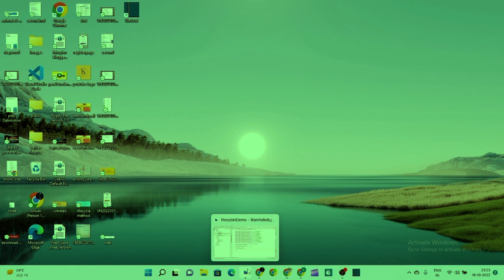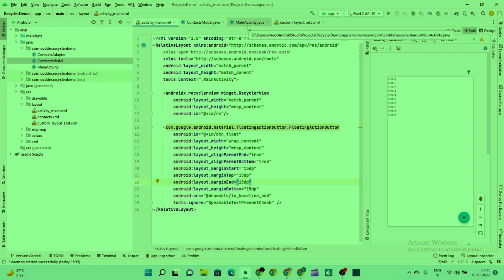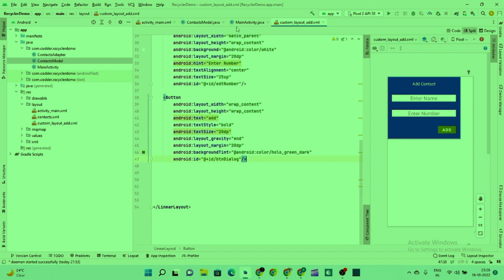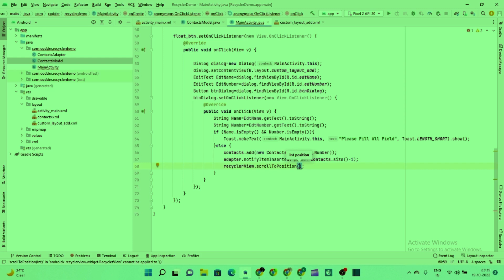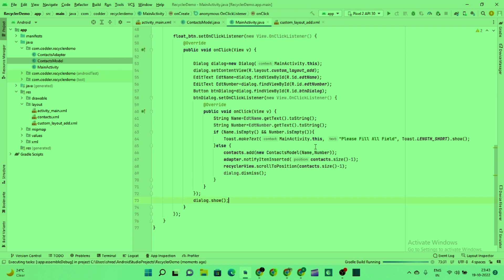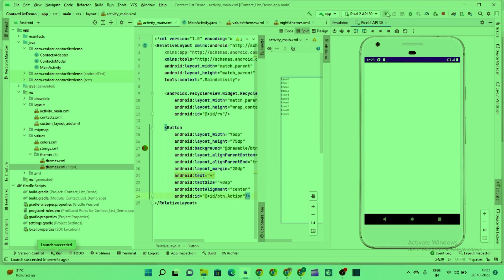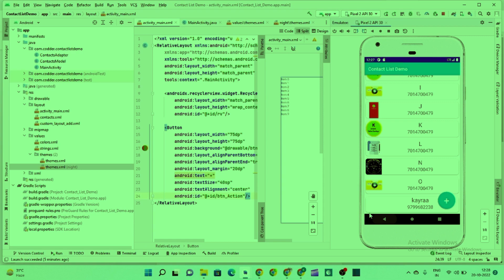Android Recycler View: How to Insert Item? | Android Tutorial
In this video, learn Android Recycler View: How to Insert Item? | Android Tutorial. Find all the videos of the Android Course in this playlist